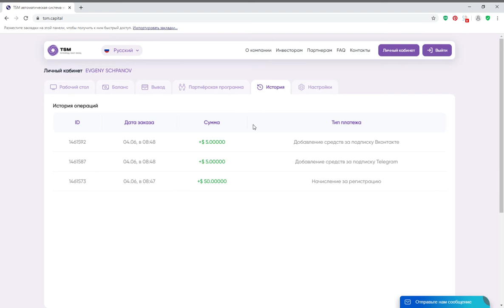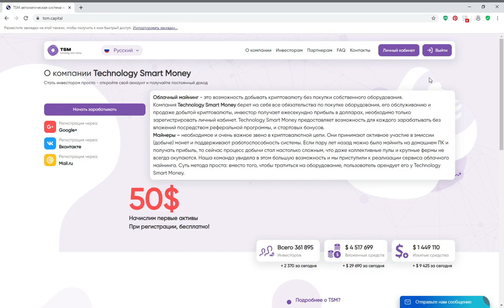TSM автоматическая система майнинга Топовых криптовалют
TSM автоматическая система майнинга Топовых криптовалют tsm БОНУС 50$